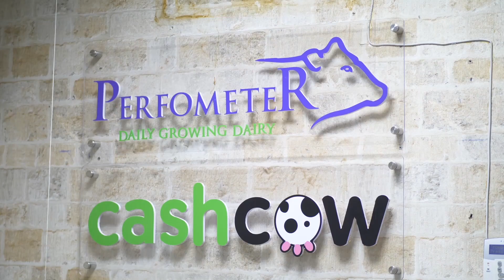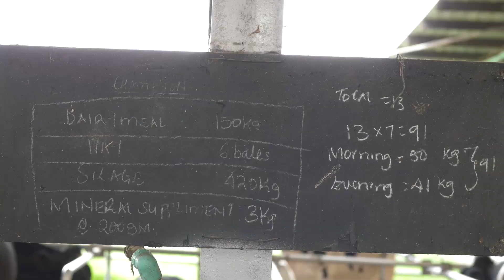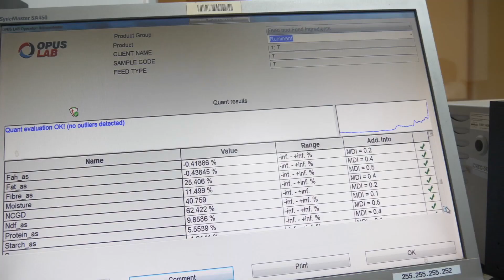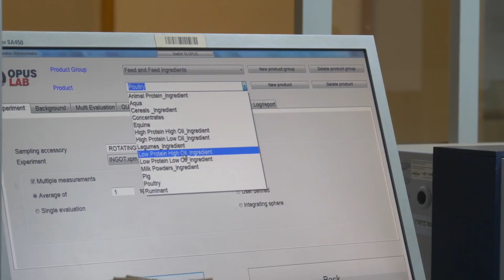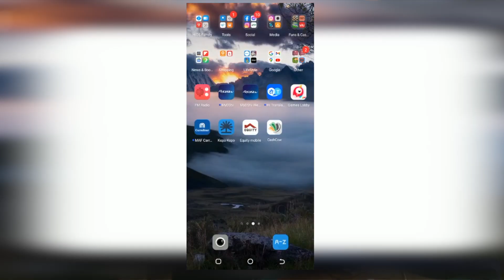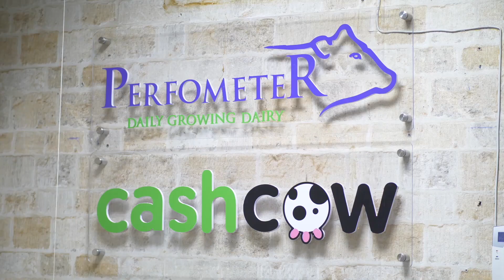New hope for Dairy Farmers in CashCow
Dairy farmers suffer losses when cows produce less milk and less calves, but the low production can be traced back to poor feeding, low feed intake and diets that are not nutritionally balanced. This video explains how this cow feeding challenge is being addressed through the CashCow initiative. The process starts with putting the cows on the right ration to challenge them to produce more, and then working with the dairy cooperatives to coordinate fodder supplies from commercial fodder producers. So that the cows can feed on the right diets throughout their lactation cycles. The genetics are OK, but we have not challenged the cows enough. CashCow comes to address this, and give farmers new hope that they are in business in dairy as long as feeding is addressed.